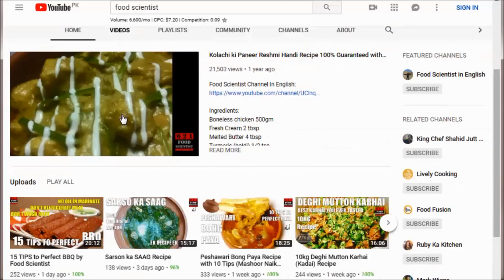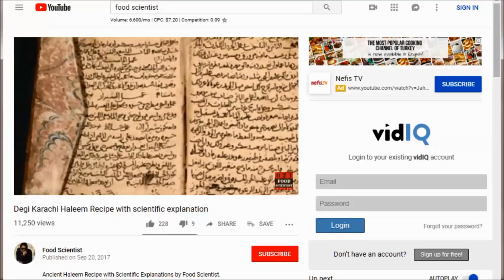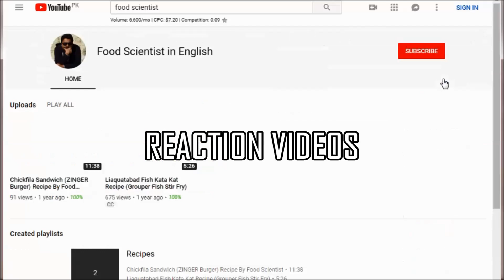Recipe Roast: Love 2 cook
This series is suppose to be much more savage. Since its the first one, I have refrained from heartless ridicule.